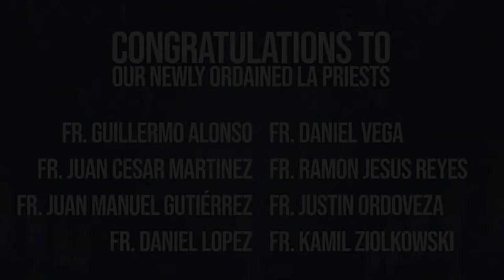2023 Priests vs. Seminarian Basketball Game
Join us for the 2023 Priests vs. Seminarian Annual Basketball Game! This year the game will take place at Chaminade Middle School in Chatsworth (10210 Oakdale Ave, Chatsworth, CA 91311). Doors open at 6pm and game starts at 7pm!

Invite others to join you and share your experience on social media using CatholicLAHoops!